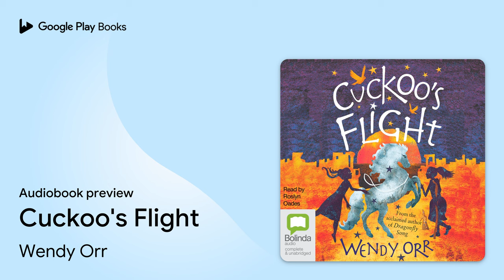Cuckoo's Flight by Wendy Orr · Audiobook preview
Cuckoo's Flight
Authored by Wendy Orr
Narrated by Roslyn Oades

0:00 Intro
0:03 Cuckoo's Flight
0:40 AUTHOR NOTE
2:52 1 THE BLACK SHIP IN WINTER
17:52 Outro

BOOK DESCRIPTION

If she had stayed to load the kiln as she should have, she'd never have seen the ship. Mama said the ship still would have been there, so everything had to happen the way it did. But that's not true. Clio saw it and the world changed. When a raiders' ship appears off the coast, the goddess demands an unthinkable price to save the town – and Clio's grandmother creates a sacred statue to save Clio's life. But Clio is torn between the demands of guarding the statue and caring for her beloved horses. Disabled in an accident, she must try to put aside her own grief at no longer being able to ride – and in the process, save a friend's life and stop a war. Rippling with emotion and drama, war and resistance, fear and determination, this novel is a brilliant companion to the highly acclaimed Dragonfly Song and Swallow's Dance.

Wendy Orr grew up in Canada, France and the United States. Wendy was a compulsive reader from an early age and wrote stories throughout her childhood. In 1993 she resigned from her position as an occupational therapist to become a full-time writer, and an hour later heard that her novel Leaving It to You had been shortlisted in the Children's Book Council Book of the Year Awards. Wendy now lives in Victoria's Mornington Peninsula, and, along with her husband, is busy trying to restore their few acres of bush to its natural state as a home for wildlife.

Roslyn Oades is a creative all-rounder: voice artist, performer, award-winning playwright, director and occasional muppet operator. As a voice artist she particularly enjoys character work and her diverse array of cartoon voices – from plucky kids to evil villains – can be heard on many of Australia’s best-known TV series for children including: Tracey McBean, Bananas in Pyjamas, Kitty is Not a Cat, Dogstar, Zigby, Sherazade: The…

AUDIOBOOK DETAILS

Language: English
Publisher: Bolinda
Published on: March 23, 2021
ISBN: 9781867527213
Duration: 7 hr, 7 min
Genres: Juvenile Fiction / Family / General, Juvenile Fiction / Fantasy & Magic, Juvenile Fiction / General